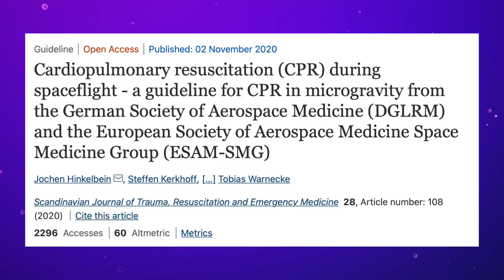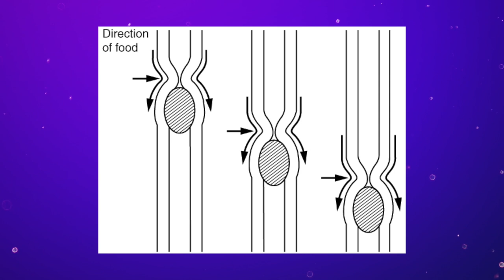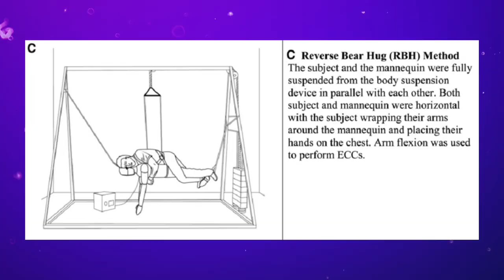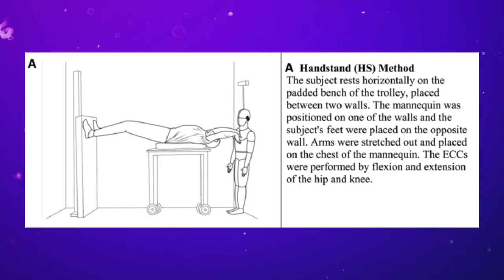How To Do CPR... In Space! | Sci Guys Live! (Clip)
Corry details a new study of the most effective CPR methods whilst floating in space!